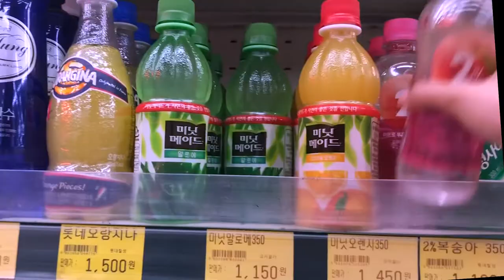note2self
final project for my college freshman leadership class

song - your flight by sundial (cut up a bit to make it shorter lol)
yes i know i use the same clips for all my videos lol